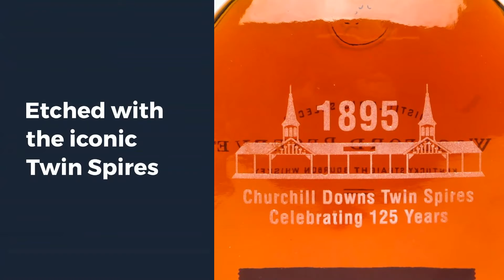Woodford Reserve Churchill Downs Twin Spires Bourbon Bottle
This limited edition, signed Woodford Reserve bottle of bourbon celebrating the 125th Anniversary of the Churchill Downs Twin Spires is sure to be a collector's item.

Signed by:
Kevin Flanery, President, Churchill Downs Racetrack
Bob Baffert, winning trainer of 2020 Kentucky Derby Winner Authentic
Elizabeth McCall, Assistant Master Distiller, Woodford Reserve